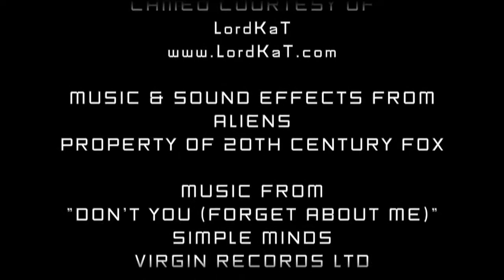Left 4 Dead 2 Review (First Time on YouTube)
From way back 2009, my review of Valve's Left 4 Dead 2 on the Xbox 360. Previously posted on Blip.tv, this is the first time showing this game review on YouTube. I figure this fits with the Halloween programing.